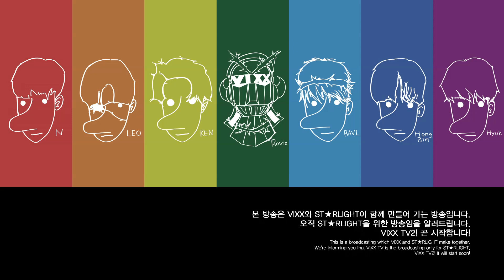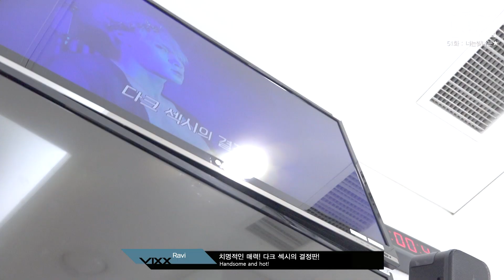빅스(VIXX) VIXX TV2